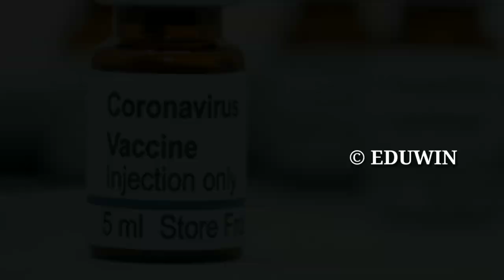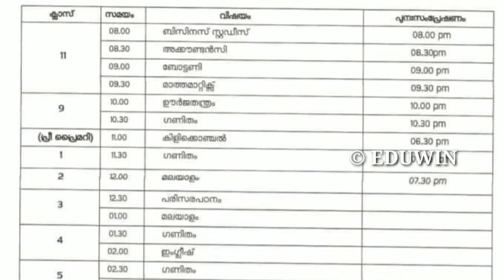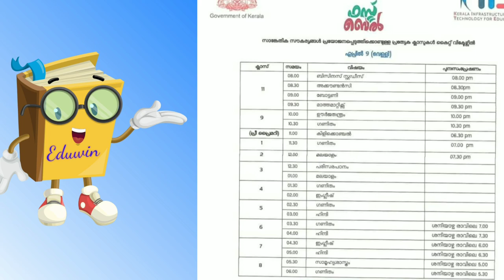ആശങ്ക വർദ്ധിക്കുന്നു 😳 tomorrow victers timetable | April 09 kite victers channel time table EDU WIN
ആശങ്ക വർദ്ധിക്കുന്നു 😳 tomorrow victers timetable | April 09 kite victers channel time table Happy News to 10,+2 students Edu win

സ്കൂൾ തുറക്കൽ‼️ ആരോഗ്യ വകുപ്പിൻ്റെ ഞെട്ടിക്കുന്ന റിപ്പോർട്ട് പുറത്ത് 😳 1-9, PLUS ONE,SSLC PLUS TWO, EDUCATION DEPARTMENT

New Circular ‼️ happy news to all sslc,Plustwo students | education department | pareekshabhavan | victers channel | Edu win

CLICK HERE ⬇️⏬👇 FOR CIRCULAR

SSLC +2 EXAM LATEST NEWS | 10,PLUSTWO EXAM APRIL 8 ELECTION COMMISSION EDUCATION DEPARTMENT EDUWIN

SSLC +2 EXAM LATEST NEWS | 10,PLUSTWO EXAM MARCH 17  ELECTION COMMISSION EDUCATION DEPARTMENT EDUWIN

SSLC +2 EXAM LATEST NEWS | PLUSTWO EXAM | 10 +2 EXAM | ELECTION COMMISSION | EDUCATION DEPARTMENT

SSLC പരീക്ഷക്ക് സൂപ്രണ്ടുമാരെ നിയമിച്ച് സർക്കാർPROCEEDINGS  ഇറങ്ങി

tomorrow victers timetable | today timetable | march 6  timetable | edu win  timetable

TIMETABLE TOMORROW TIME TABLE KITE VICTERS CHANNEL TODAY TIMETABLE FIRSTBELL TIME TABLE today victers timetable KITE VICTERS CHANNEL today

SSLC, PLUS TWO  EXAM 2021 LATEST NEWS | EDUCATION DEPARTMENT VICTERS CHANNEL TODAY TIMETABLE  VISIT EDUWIN YOUTUBE CHANNEL FOR VIDEO DETAILS ⬇️⏬👇